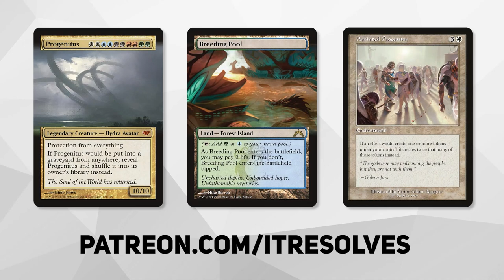MTG Arena | Innistrad: Crimson Vow Standard | Abzan Clerics Lifegain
We continue our plunge into Innistrad: Crimson Vow on MTG Arena with an Abzan Clerics Lifegain list. The goal is to gain some life and bolster up our creatures to take down some opponents. Let's see if we can get some wins!

Deck
2 Plains (VOW) 398
3 Shattered Sanctum (VOW) 264
3 Duress (MID) 98
4 Voice of the Blessed (VOW) 44
2 Orah, Skyclave Hierophant (ZNR) 233
3 Overgrown Farmland (MID) 265
4 Elite Spellbinder (STX) 17
4 Righteous Valkyrie (KHM) 24
2 Glorious Sunrise (VOW) 200
4 Lunarch Veteran (MID) 27
4 Prosperous Innkeeper (AFR) 200
3 Vanishing Verse (STX) 244
4 Darkbore Pathway (KHM) 254
4 Brightclimb Pathway (ZNR) 259
4 Branchloft Pathway (ZNR) 258
4 Cleric of Life's Bond (ZNR) 222
2 Swamp (VOW) 400
4 Trelasarra, Moon Dancer (AFR) 236

0:00 Introduction
0:31 Deck Tech
2:31 Game 1
5:35 Game 2
13:54 Game 3
17:49 Game 4
23:47 Wrap-Up